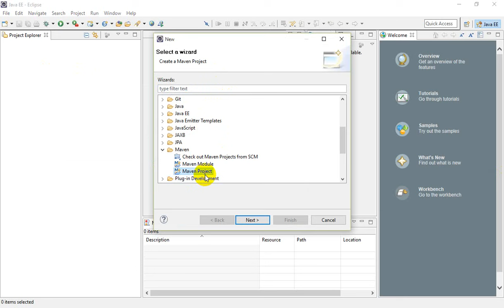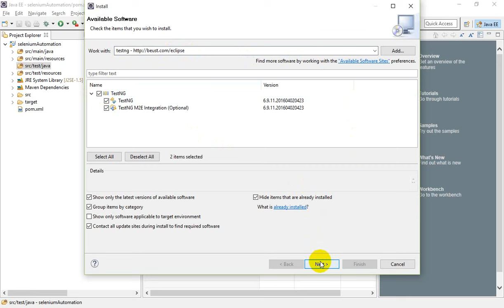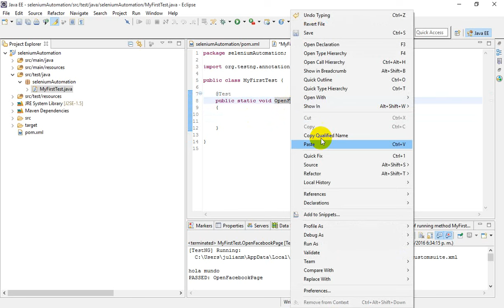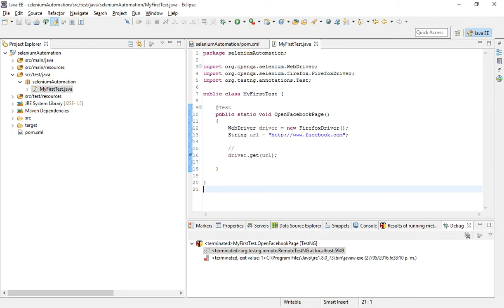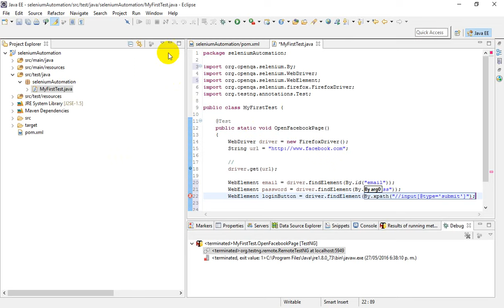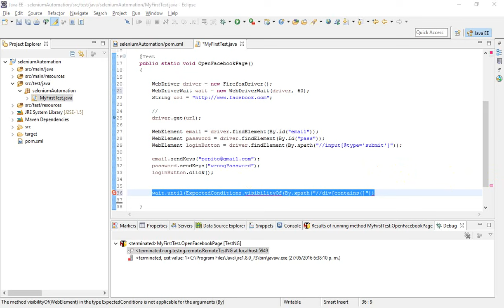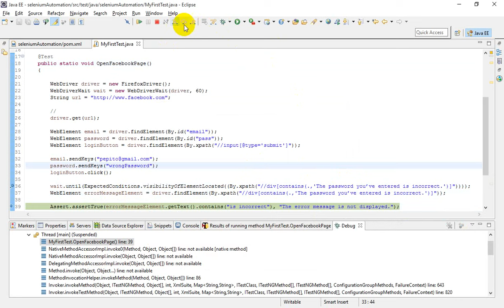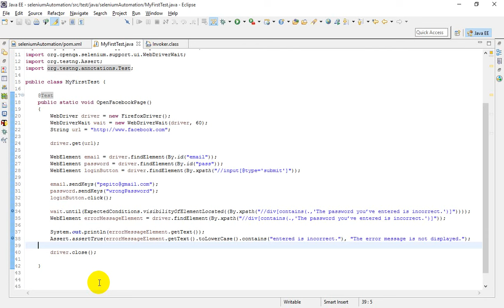Automatización de pruebas de software con Selenium web driver. | Tutorial para principiantes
Automatización de pruebas usando Selenium Web Driver.
Este es un tutorial básico acerca de como empezar a automatizar pruebas de software usando Selenium Web Driver.

Vamos a empezar con la creación de proyecto usando selenium webdriver, maven, y testng.

Un ejemplo básico de las herramientas que debemos descargar en nuestro proyecto para iniciar la automatización. Se utiliza como IDE eclipse.

👉👉 Adquiere mi curso de creación de framework con Spring, Selenium y Cucumber